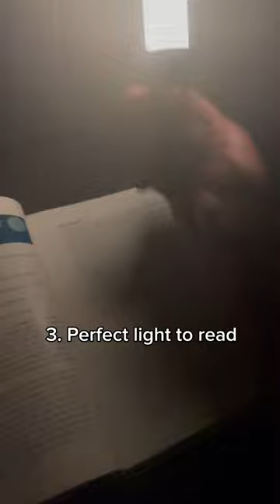The perfect lamp for your home